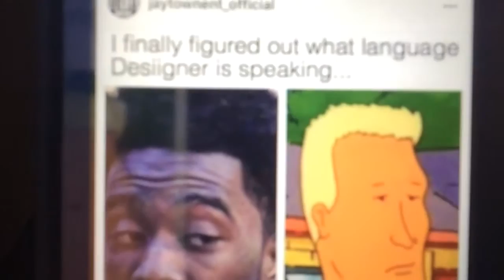THIS IS GOLD! - If Michael Jackson Made "Panda" by Desiigner *REACTION*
Gamertags
PS3: TheJayHonovi
PS4: TheJayHonovi

                       ~Tyrone Magnus~